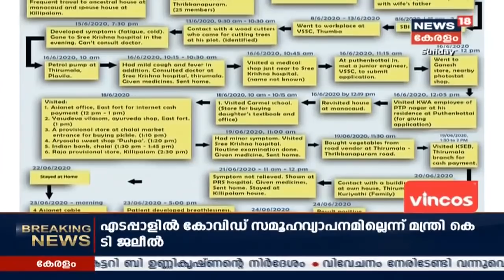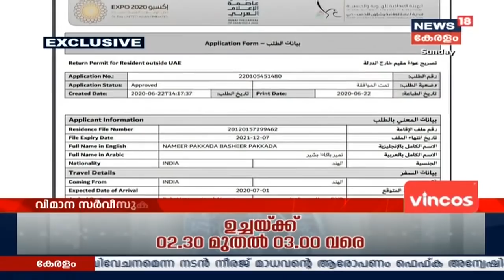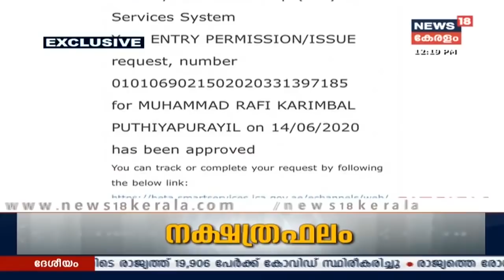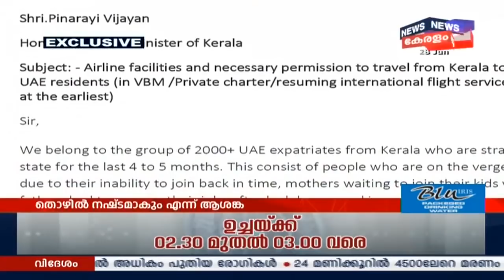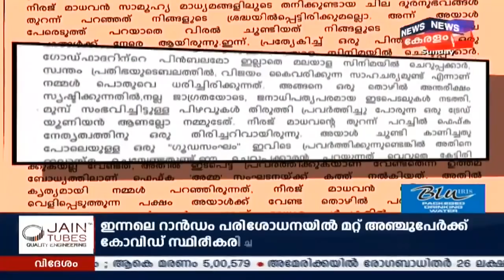Malayalam News @ 12PM: "ചൈനക്ക് ഉചിതമായ മറുപടി ഇന്ത്യ നൽകി കഴിഞ്ഞു": PM Modi | 28th June 2020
രാജ്യം നേരിടുന്ന വെല്ലുവിളികളെ കുറിച്ച് 'മൻ കി ബാത്ത്' എന്ന റേഡിയോ പരിപാടിയിൽ പ്രധാനമന്ത്രി ജനങ്ങളോട് പറഞ്ഞു. വെല്ലുവിളികൾ എത്ര നേരിട്ടാലും ഇതൊരു മോശം വർഷമാണെന്നു ആരും കരുതരുത് എന്ന് പ്രധാനമന്ത്രി കൂട്ടിച്ചേർത്തു.